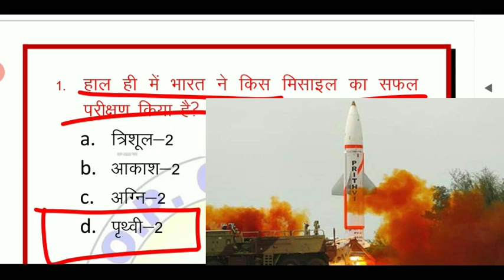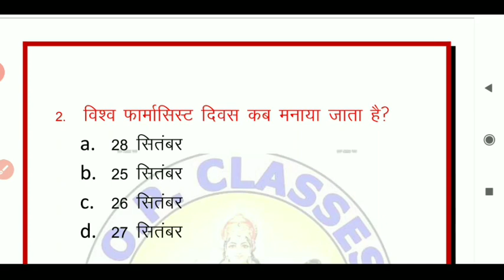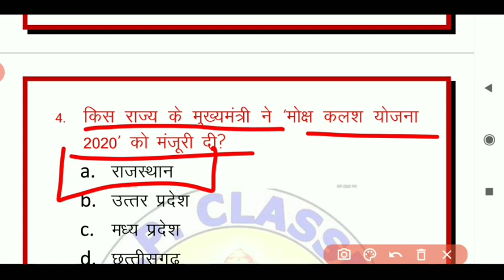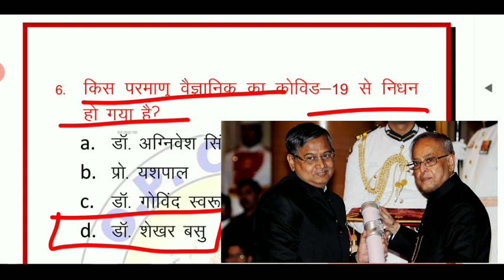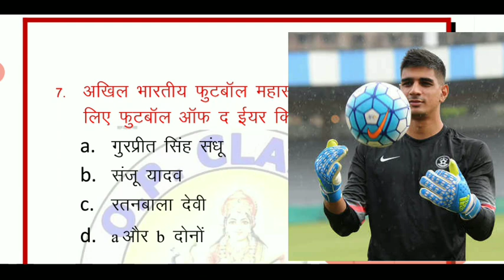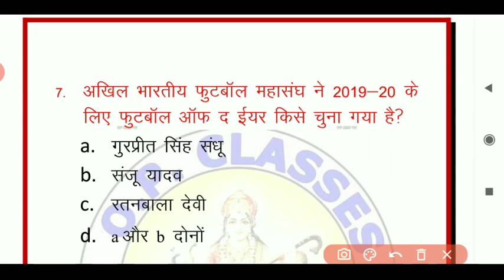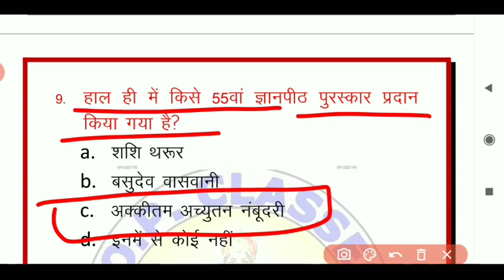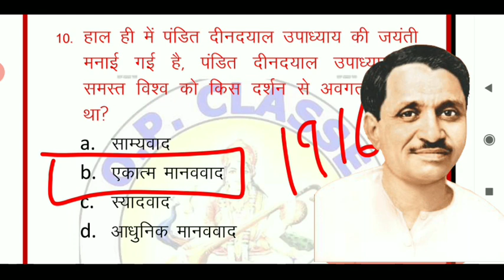opclasses, Daily Current Affairs For RRB_NTPC_EXAM 27_September_2020# By Op Sir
टेस्ट सीरीज ज्वाइन कैसे करें। लिंक